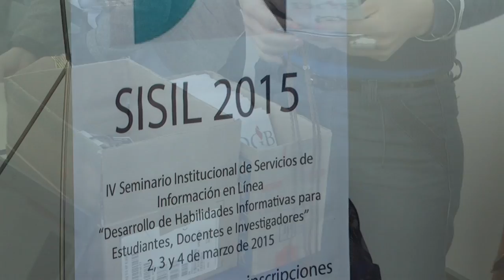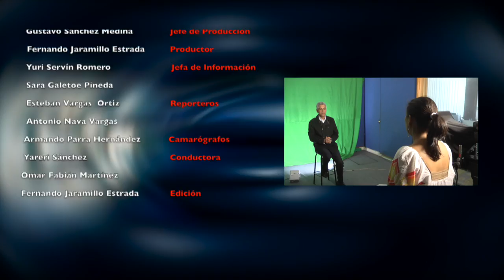LOS NICOLAITAS 8 DE MARZO 2015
El Rector Nicolaita se presentó por primera vez en su Administración ante el Consejo Universitario, Se realizó en SISIL 2015 en su cuarta cuarta edición, La Escuela de Enfermería Nivel Técnico celebró su57 aniversario. La Universidad Michoacana cuenta con altos niveles de aprobación por parte de sus alumnos en los exámenes del CENEVAL.  150 convenios fueron el total signados durante el 2014 entre la instancia nicolaita y diversos organismos así como universidades tanto nacionales como internacionales.